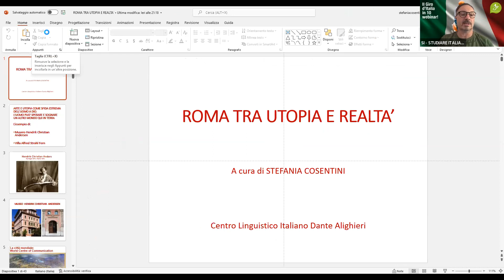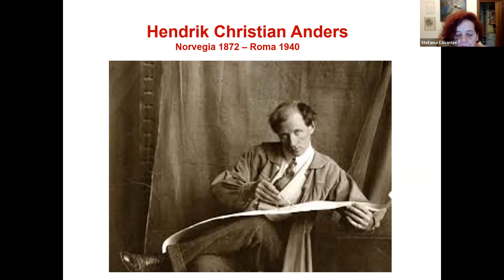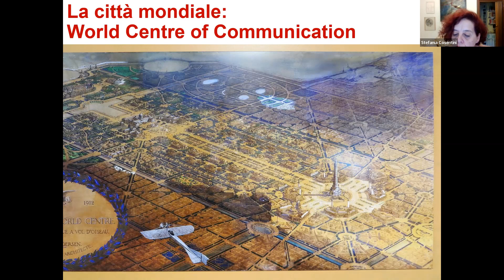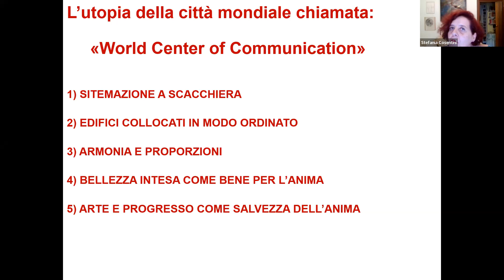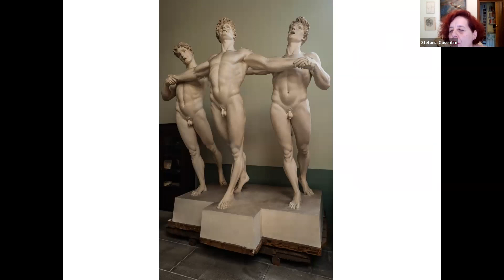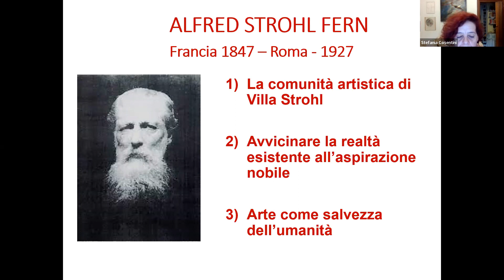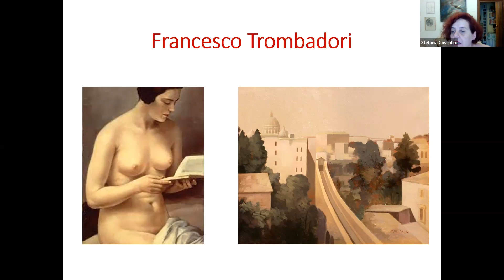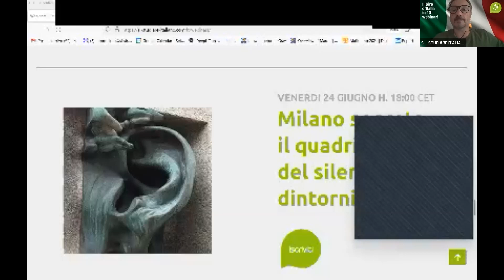IL GIRO DI ITALIA IN 10 WEBINAR: Roma tra utopia e realtà